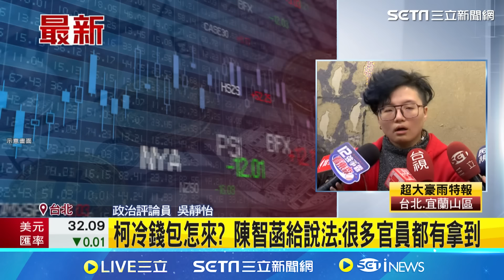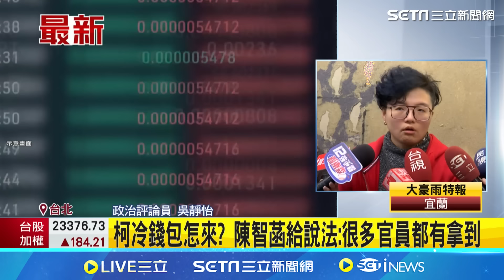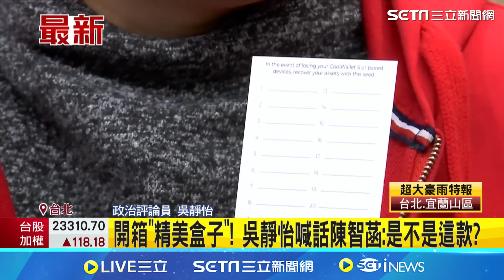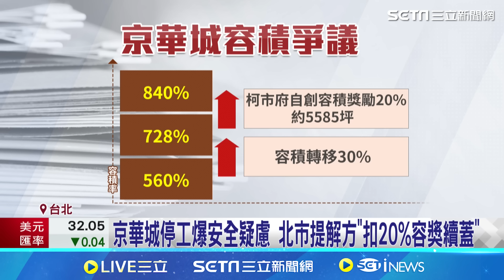京華城案再提訊1人！拚羈押期滿起訴柯文哲 應曉薇出庭否認犯罪 北院：下周一裁定是否延押 陳智菡解析柯冷錢包 吳靜怡籲柯交代裡面"密碼卡"｜三立新聞網 SETN.com